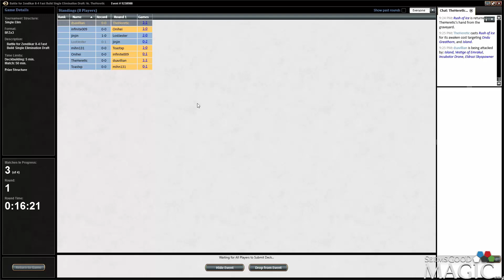Battle for Zendikar Draft #60 with Dave - Match 1